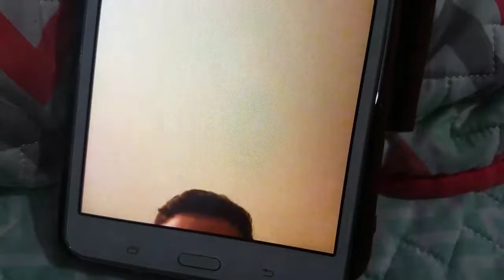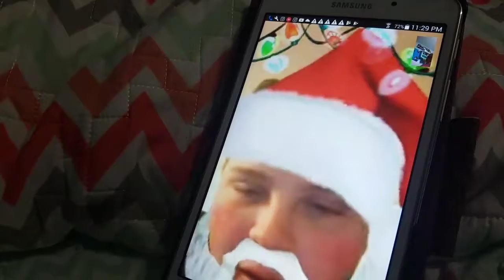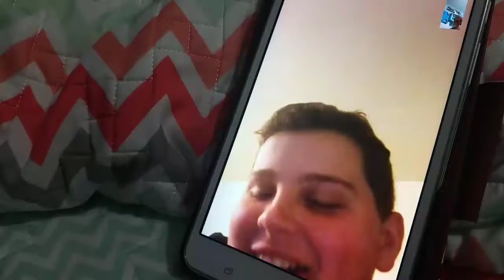Vlogmas day 5- skating love?! Abby with her sick dance moves